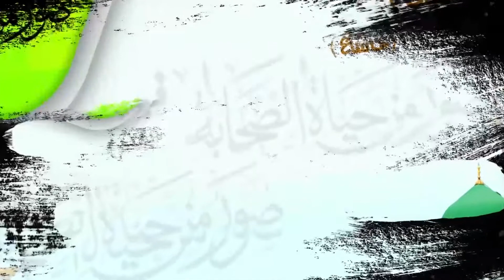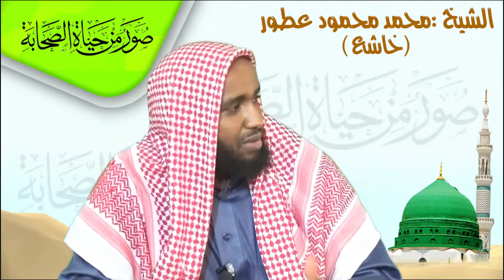Nolashii saxaabada: Xalqadii 46aad Sh.Maxamed Maxamuud (Khaashici)